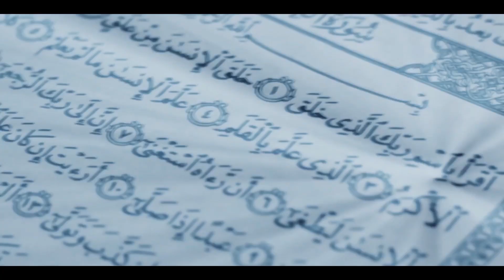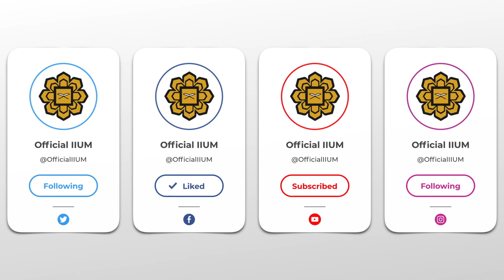[Ramadhan Project] Day 20 Juz' 20 — Asst. Prof. Dr. Bachir Soualhi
Tadabbur of Juz' 20 by the lecturer of Kulliyyah of Islamic Revealed Knowledge and Human Sciences, IIUM.